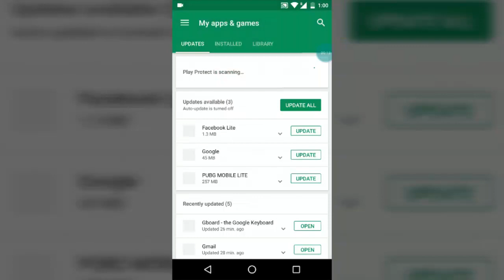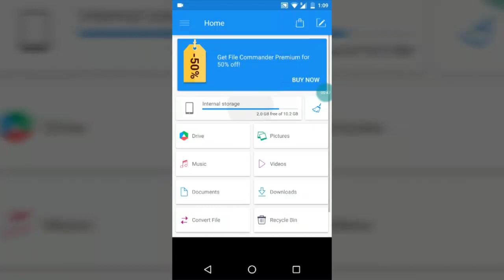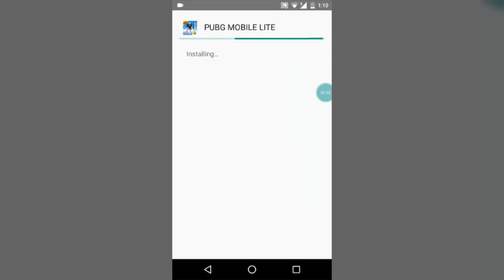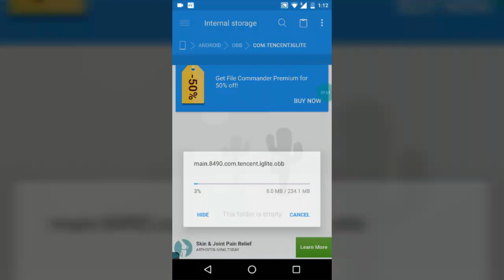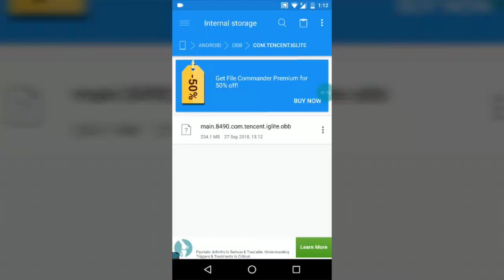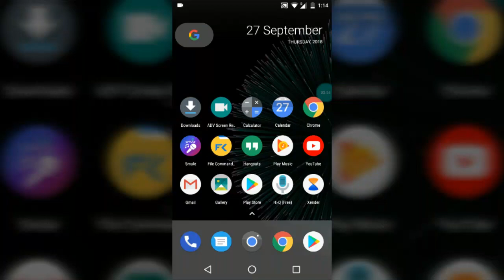How to download pubg lite 0.9.0 (9005) update | Pubg lite new version 0.9 Download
How to download pubg lite 0.9.0  update

Dosto Gdrive main problem hone k karan maine apk and obb files ko mediafire main upload kardi hai, toh ap mediafire se download kar sakte hai.. apk and obb file ka download links niche hai

links Update kardi hai maine" Yea latest version hai 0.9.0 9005